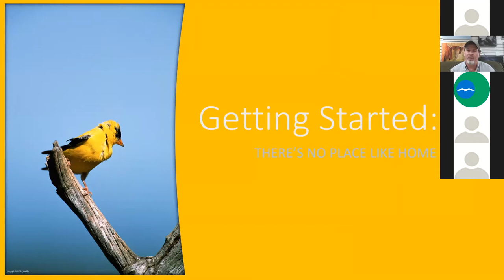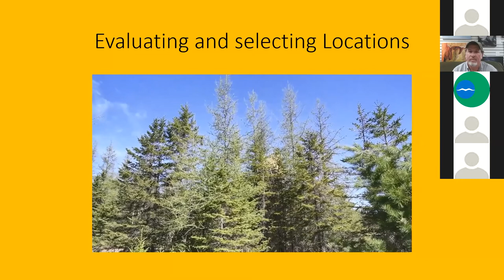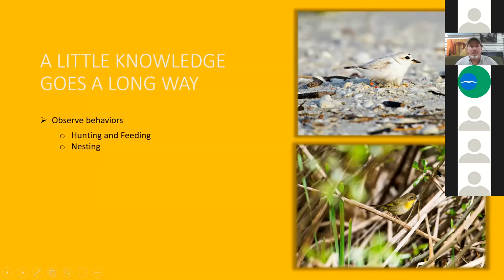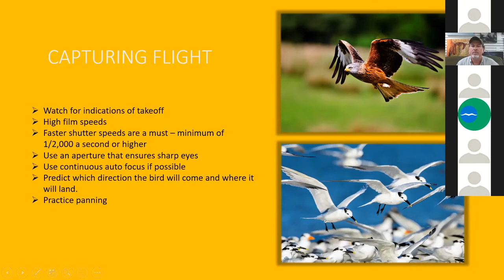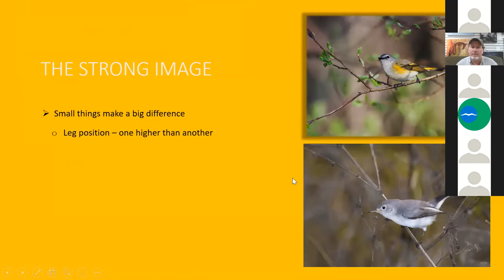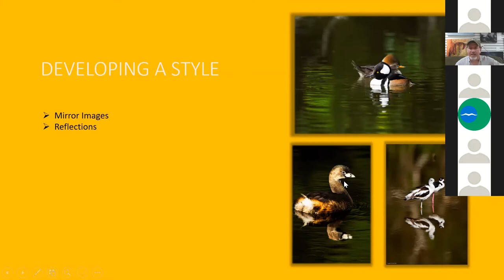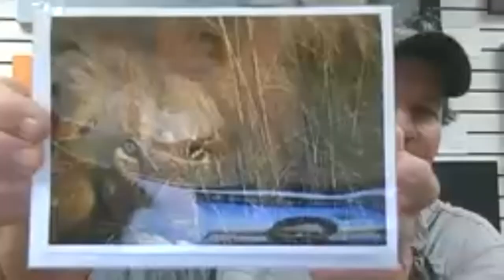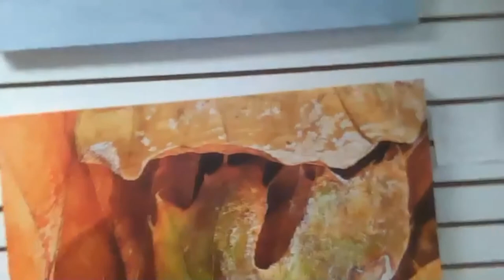Wildlife Photography 101 (Nick Leadley)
Recording from the 2020 Virtual Rangeley Birding Festival
Friday, June 5:
Wildlife Photography 101 — 10 am
Nick Leadley, Touch the Wild Photography. Master wildlife photographer Nick Leadley gives a crash course on how to take amazing images of birds and other wildlife.